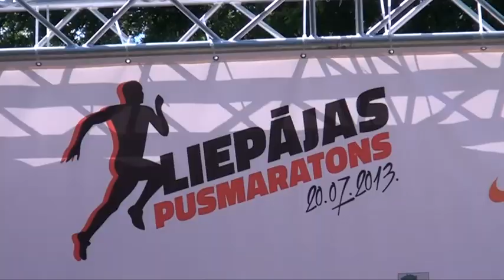Ar plašu dalībnieku un skatītāju skaitu noslēdzies Liepājas pusmaratons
Ar Valērija Žolneroviča un Lienes Bernsones uzvaru sestdien, 20. jūlijā noslēdzās trešais Liepājas pusmaratons.Absolūtajā vērtējumā finišu pirmais sasniedza Latvijas rekordists un 2011. gada Liepājas pusmaratona uzvarētājs Valērijs Žolnerovičs, aiz kura ierindojās arī iepriekš Liepājā uz pjedestāla kāpušais Renārs Roze. Uzvarētāja rezultāts būs pieejams vēlāk, bet tas bija aptuveni viena stunda un 10 minūtes -- Latvijas rekords ir 1.04:43. Trešajā vietā ierindojās lietuvietis Artūrs Meška.Sieviešu konkurencē ātrākā bija Liene Bernsone, otrā bija Jolanta Liepiņa, bet 3. vieta atkal tika Lietuvai -- to izcīnīja Gite Norgiliene.Ātrākā Liepājas garo distanču skrējēja titulu šogad nosargāja Kaspars Tūbelis, bet ātrākā liepājniece bija Evija Gūtmane.